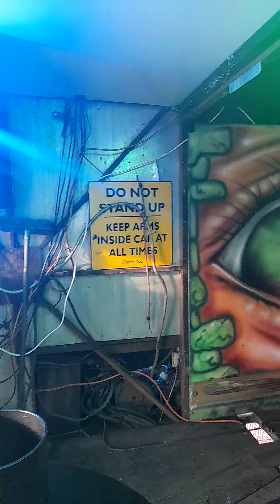George pinders horror express ghost train on ride pov 2022 links market kirkcaldy